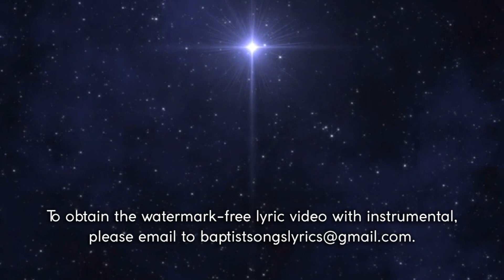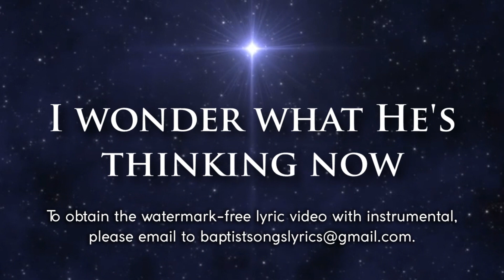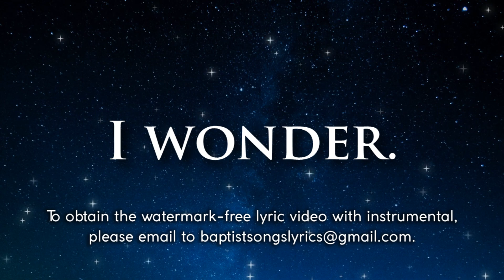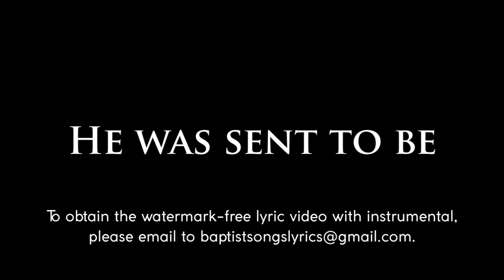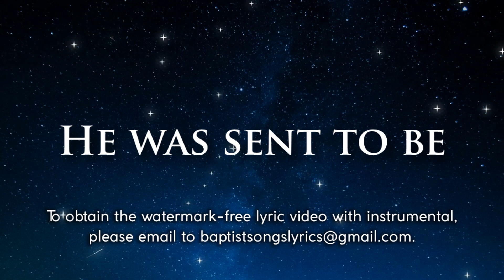The Greatest Wonder | Lyric Video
Arranged by: Bob Krogstad
Words and Music by: Claire Cloninger
A SON, A SAVIOR (The Heart of Christmas) - A Christmas Musical -
Created by Claire Cloninger and Bob Krogstad